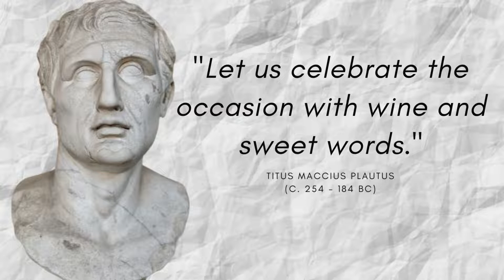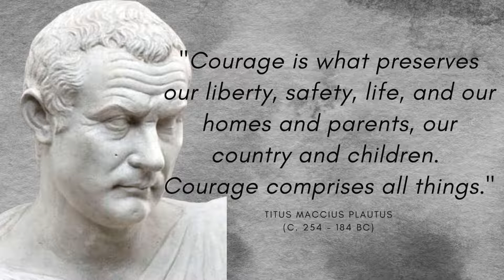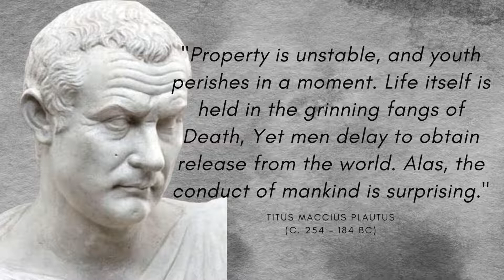INSPIRING Quotes of Plautus - Roman Playwright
INSPIRING quotes of Plautus
Titus Maccius Plautus (c. 254 – 184 BC), commonly known as Plautus, was a Roman playwright of the Old Latin period. His comedies are the earliest Latin literary works to have survived in their entirety. He wrote Palliata comoedia, the genre devised by the innovator of Latin literature, Livius Andronicus. The word Plautine refers to both Plautus's own works and works similar to or influenced by his.